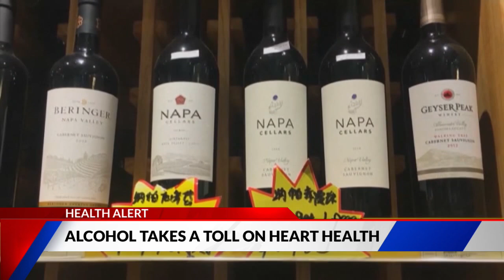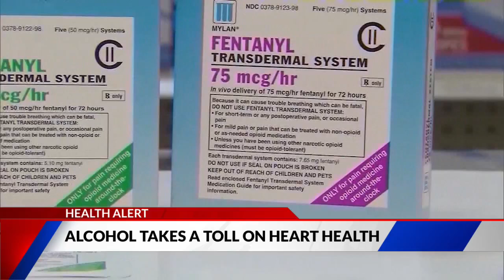Alcohol and drug use impacts on heart health